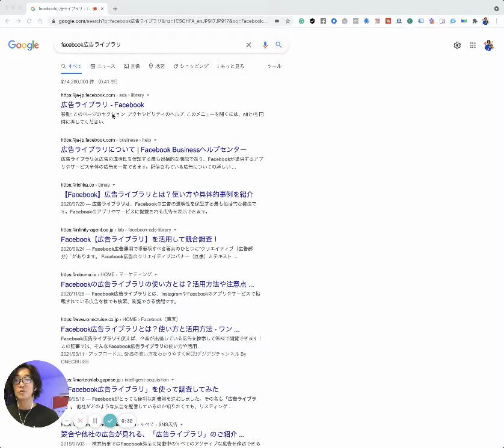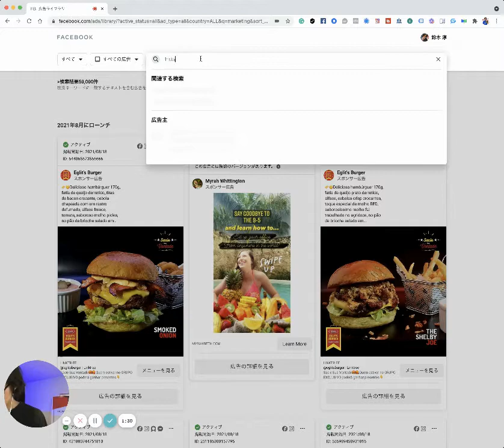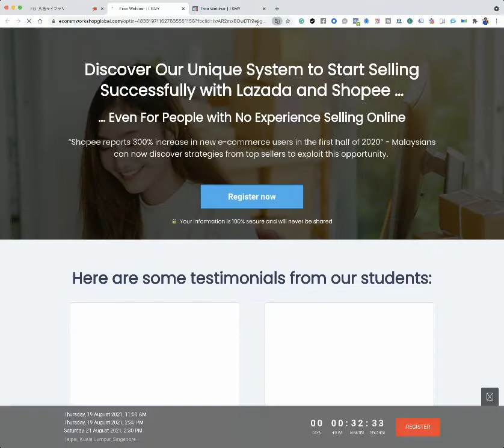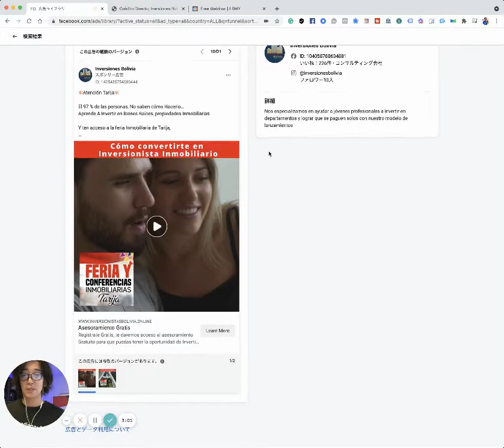Funnelハッキングテクニック-Facebook広告ライブラリの活用 | ClickFunnels クリックファネル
JUN SUZUKI OFFICIAL

クリックファネル日本語解説＆クリックファネル30日間無料トライアル